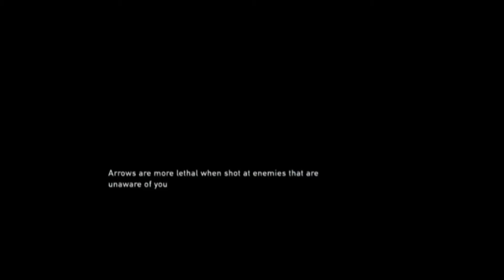The Last of Us part 45 Couple of Fails....No Surprise There...